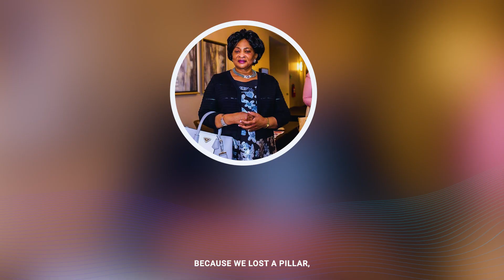RIP Mama Robinah Katende | Celebrating a hero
RIP Mama Robinah Katende. You will be missed dearly. The Global Evangelical Church will never be the same with you.

Do you have an interesting story? Can we make a video of you?
My goal is to create content that is inspiring, educative, and entertaining. If you really love this content and would love to support me so I can make more please consider supporting me.